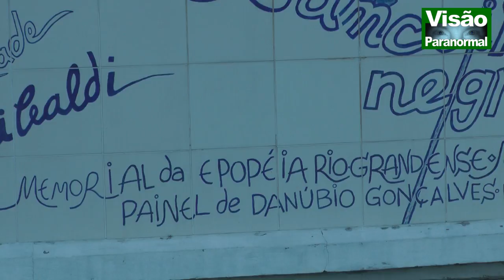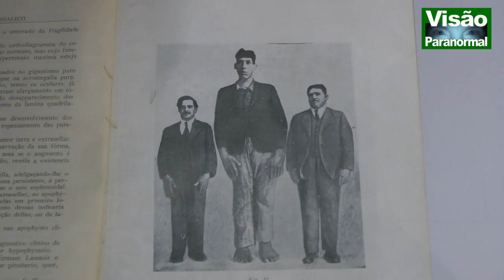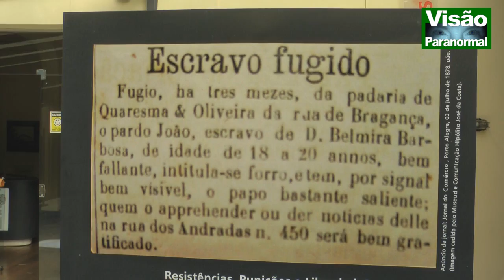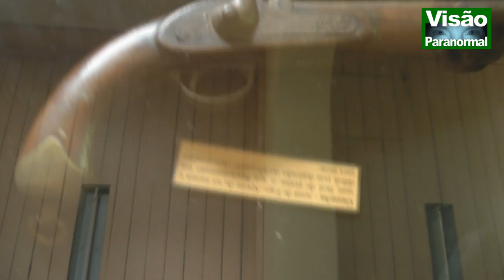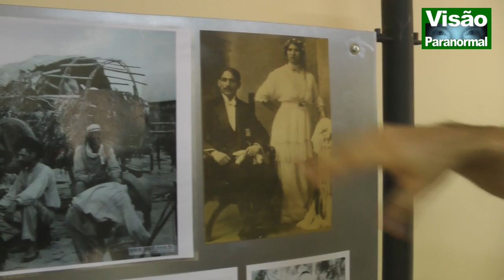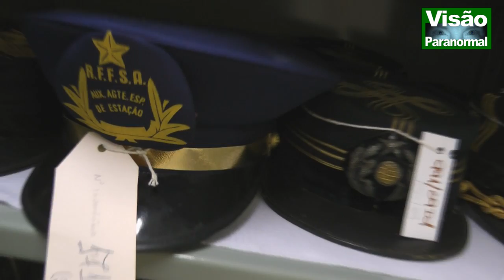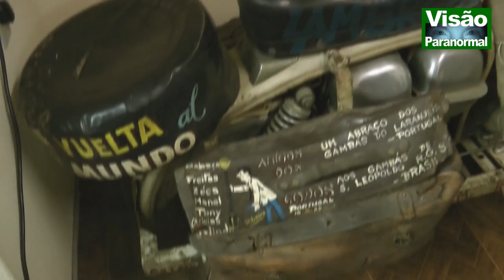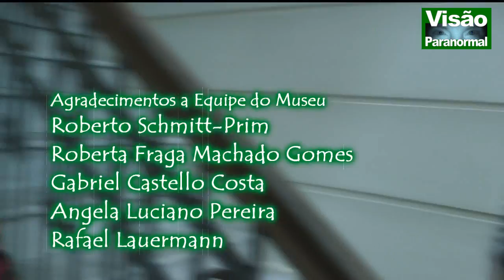Museu Júlio de Castilhos Investigação Paranormal Parte 1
Parte 1 -- Investigação do mais antigo museu gaúcho, o Júlio de Castilhos, situado no centro histórico de Porto Alegre, guarda com orgulho um acervo de mais de 11 mil peças e muitas histórias que preservam o vigoroso passado dos gaúchos.

Visão Paranormal é um WEB Programa, o primeiro caça fantasmas do Brasil.
Apresentação: Rosa Maria Jaques - Jornalista -- MTE nº 15.584
Produção e Direção -- João Tocchetto de Oliveira -- Jornalista -- MTE nº 15.585.